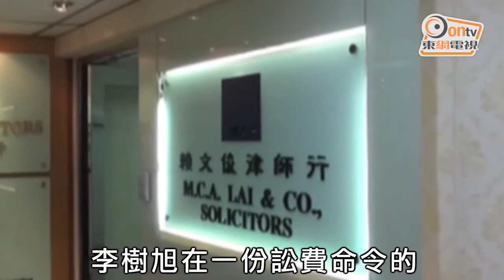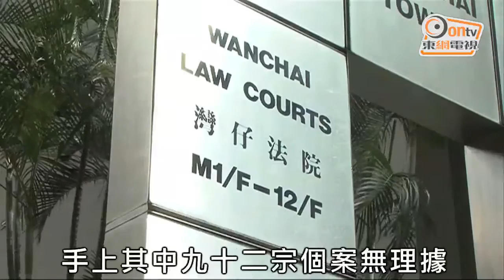律師行疑替假難民包攬訴訟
區院法官李樹旭質疑有酷刑聲請索償人的官司資金來源，懷疑涉及包攬訴訟。七百多宗索償案中，賴文俊律師行接辦超過一半。